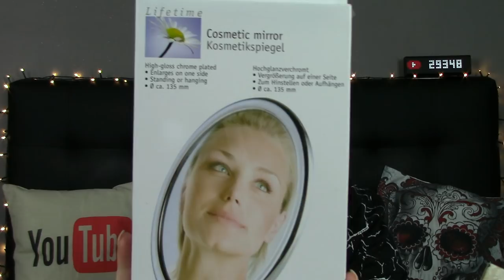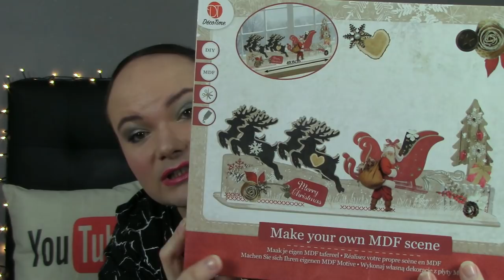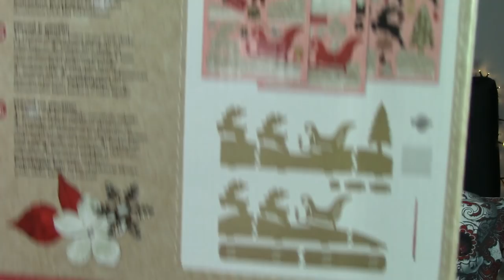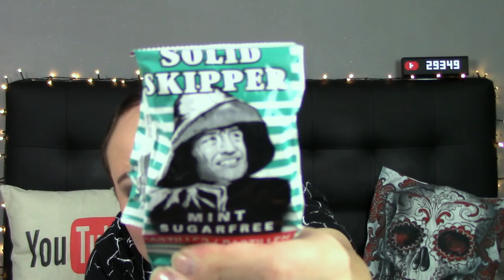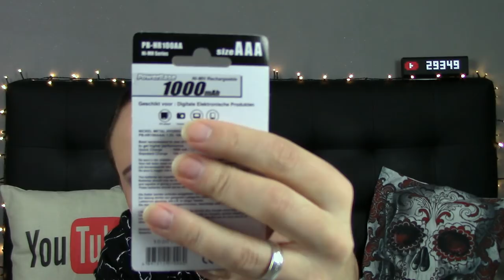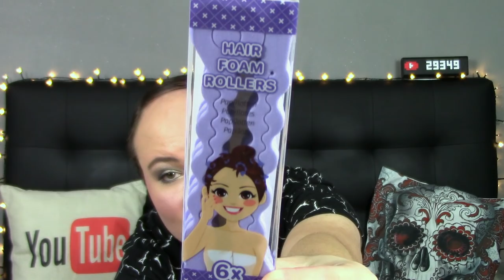MEGA Haul de Babioles n°6: Chez Action et Trafic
Un commentaire, une question? Rendez vous sur mon blog (liens et informations ci dessous, cliquez sur: plus)

~~ BONS PLANS ~~

Vous pouvez aussi regarder, aimer, partager, commenter mes vidéos ! Chaque vues comptent !